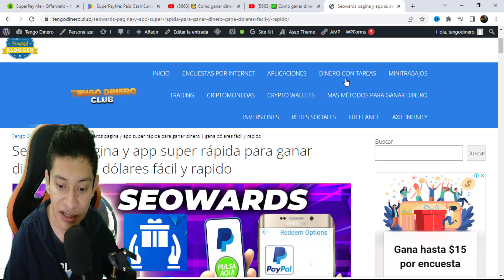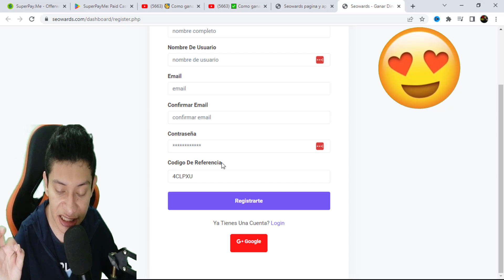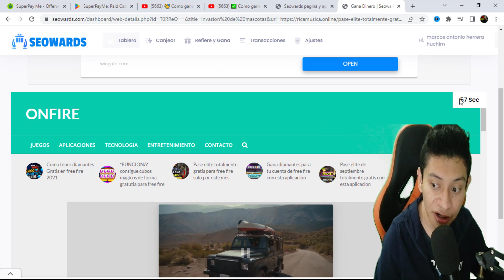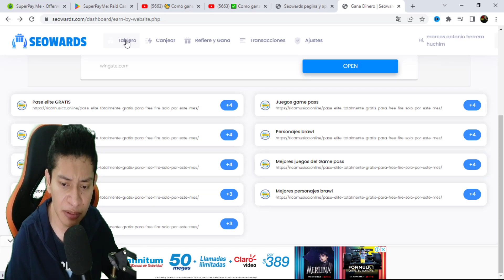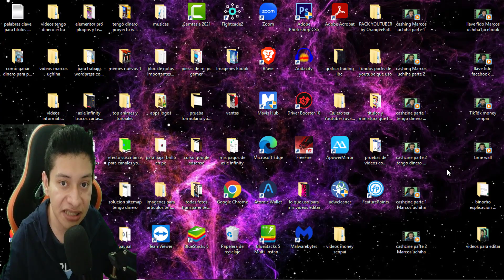🎉 Seowards pagina y app super rápida para ganar dinero | gana dólares fácil y rapido!! (FUNCIONA)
🎉 Seowards pagina y app super rápida para ganar dinero | gana dólares fácil y rapido!! (FUNCIONA). retiro mínimo es de $1 dólar en PayPal y en diamantes de free fire. super aplicación buena.